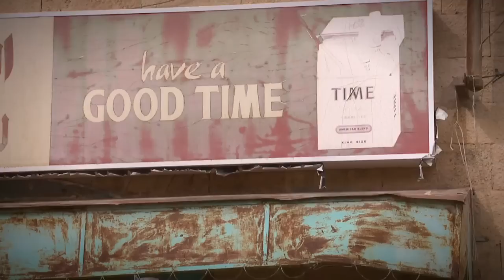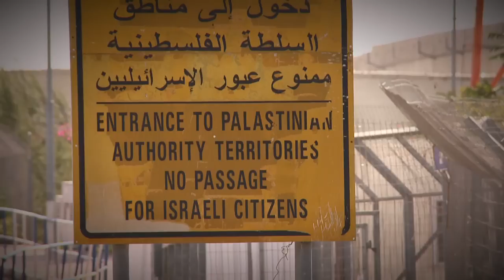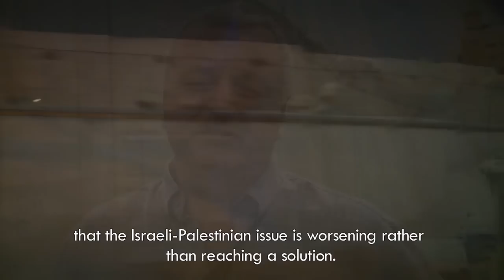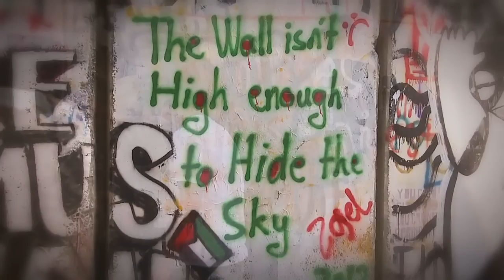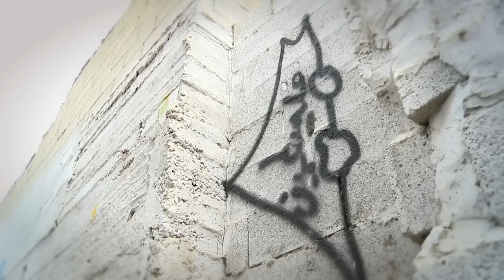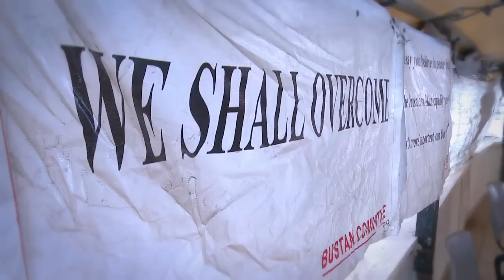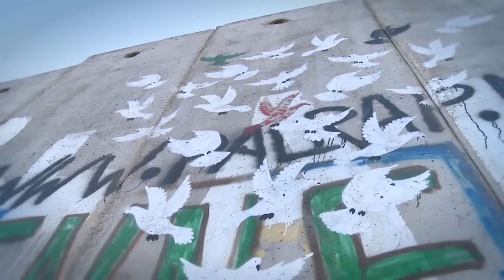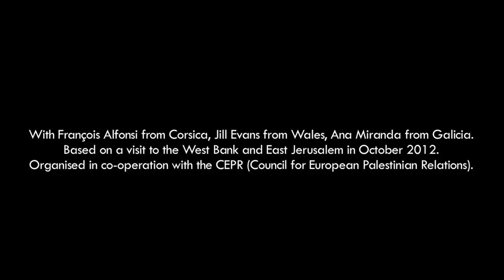Living Under Occupation - The European Free Alliance visit to the West Bank and East Jerusalem 2012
Living Under Occupation - The European Free Alliance in the European Parliament. Visit to Palestine (The West Bank and East Jerusalem) September 30th - October 2nd 2012.